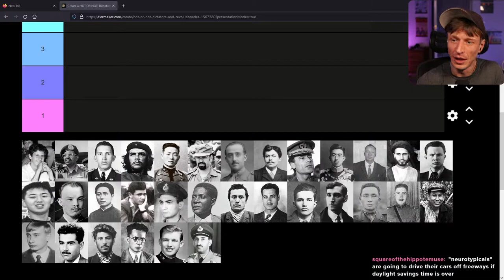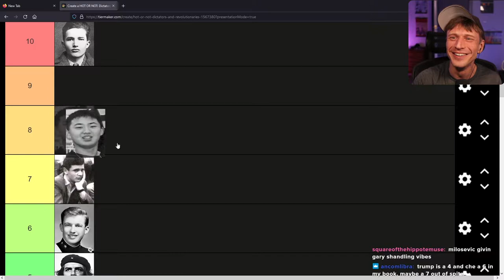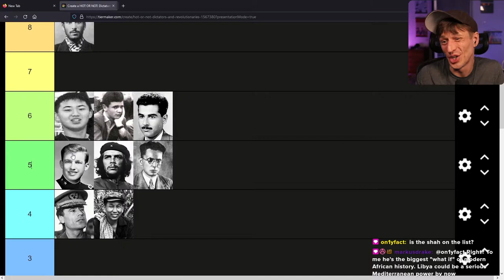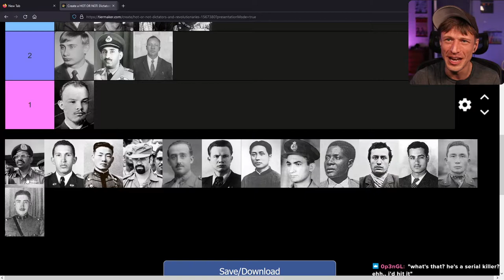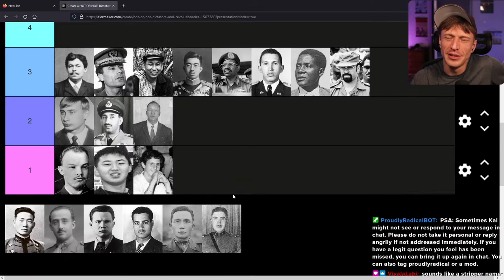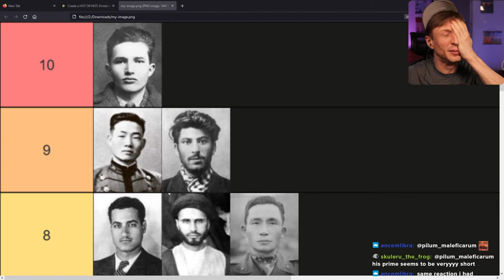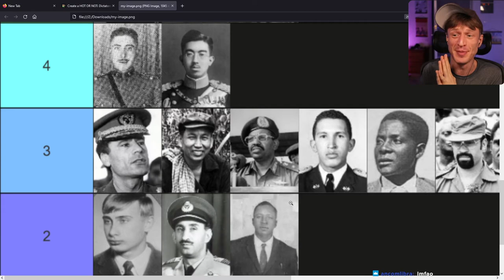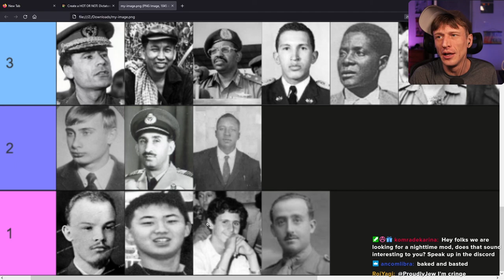Episode 1: Hot or Not - Dictators and Revolutionaries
Completely silly, don't take it seriously. Community made lists of people for me to objectify and rate based solely on their physical attractiveness.

Thanks to LordFriteuse for the thumbnail & Amras for designing the tierlist!